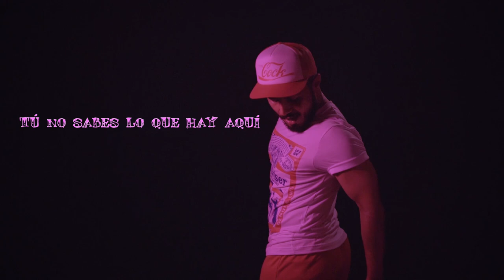AB Soto ¡Qué Rico! (Official Music Video)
Director: Silas Howard
Cinematography: Moira Morel
Edit/Graphics: Bob Bottle
Creative Direction: AB Soto